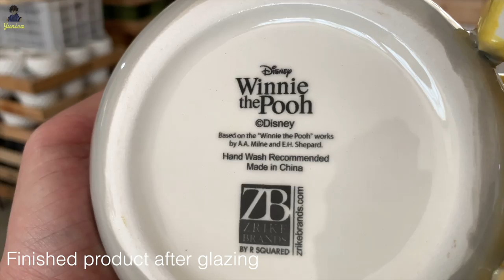The mass production process of Disney Winnie the Pooh ceramics. Disney Ceramic Gift Factory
This video introduces the process of producing a variety of fine ceramic crafts for Disney's commissioned custom ceramics factory, from molds, clay, painting, drying, and various process steps